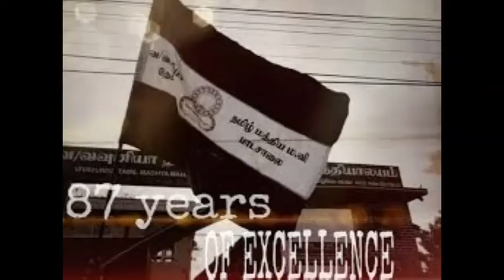VTMMV KINGS OF JUNIOR